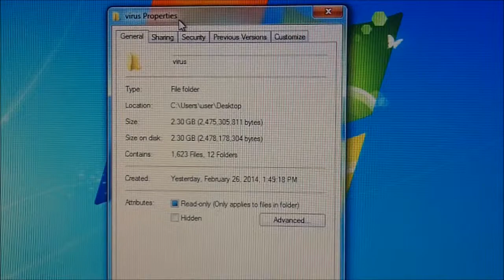ig33ku - AntiVirus Test: Sophos Virus Removal Tool 2014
Suffering the scan times on Sophos. (27 Feb 2014)